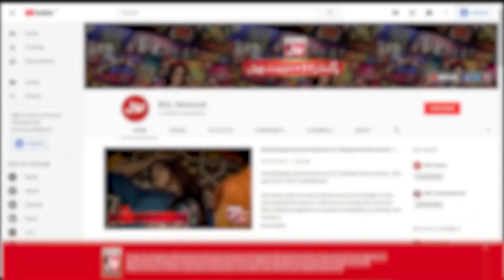Who Invented The Bulb? | Taxi Cash | Khalid Malik New Show | BOL Entertainment